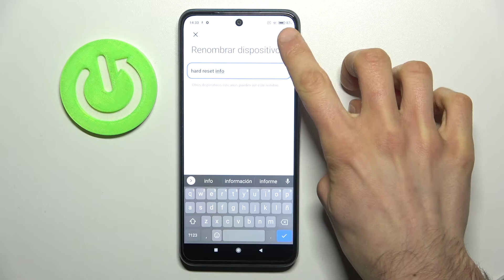Cómo CAMBIAR EL NOMBRE del XIAOMI Poco M3 Pro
En este tutorial explicamos cómo cambiar el nombre del Xiaomi POCO M3 Pro y cómo personalizar tu Xiaomi POCO M3 Pro. ¿Quieres cambiar el nombre de Xiaomi POCO M3 Pro, pero no sabes cómo? Para aprender a cambiar el nombre de tu Xiaomi POCO M3 Pro, quédate con nosotros.